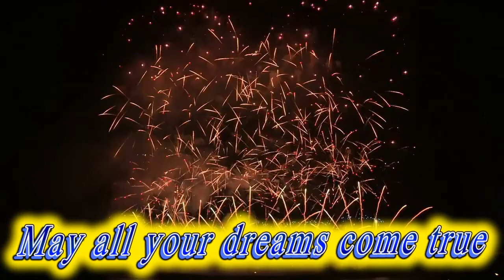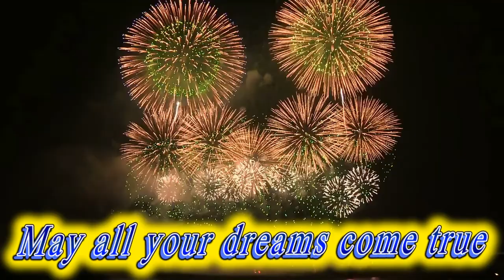Happy birthday Marcus